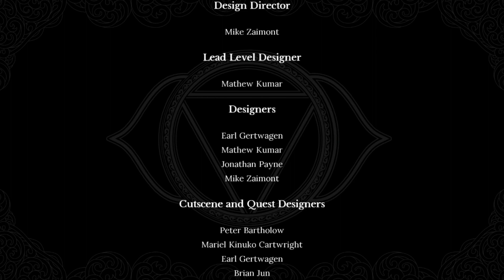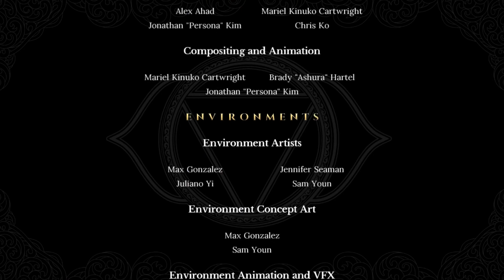emmavoid plays Indivisible part 13